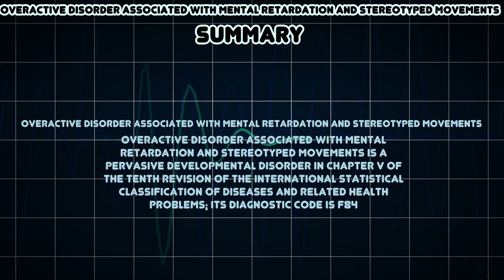Overactive disorder associated with mental retardation and stereotyped movements (Medical Condition)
Symptoms, risk factors and treatments of Overactive disorder associated with mental retardation and stereotyped movements (Medical Condition)

Overactive disorder associated with mental retardation and stereotyped movements is a pervasive developmental disorder in Chapter V of the tenth revision of the International Statistical Classification of Diseases and Related Health Problems; its diagnostic code is F84

Source/Images: "Overactive disorder associated with mental retardation and stereotyped movements" CC-BY-2.5